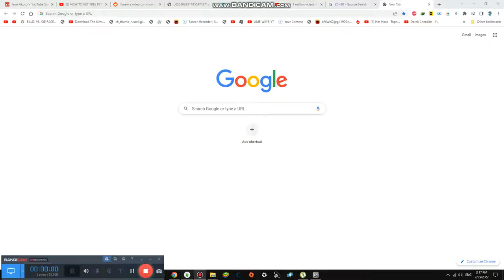We are Having Swimming Laps in Pool #2,188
Today we are having swimming laps in swimming pool, its so cold now, wow